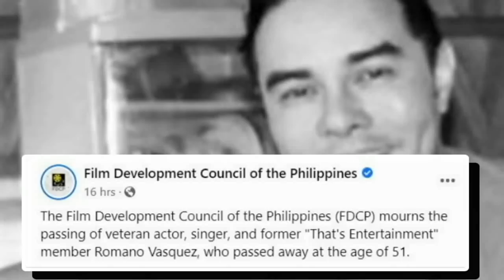FORMER "That's Entertainment" Star ROMANO VASQUEZ PUMANAW SA EDAD NA 51! FULL STORY!